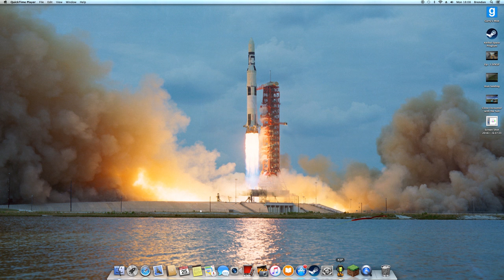the story of a kerbal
its my first soooo yeh